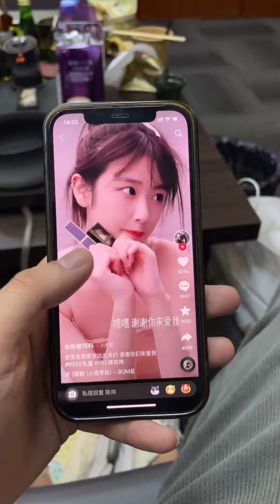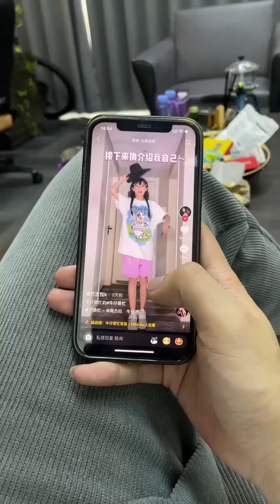老同学刚见面就邀请参加婚礼，还好千总有套路